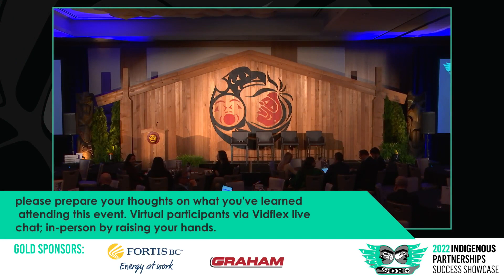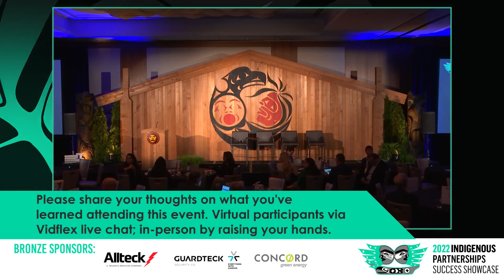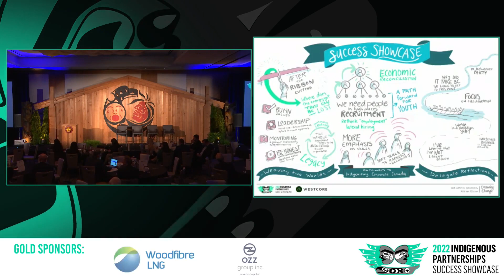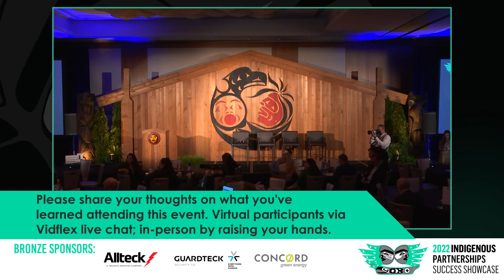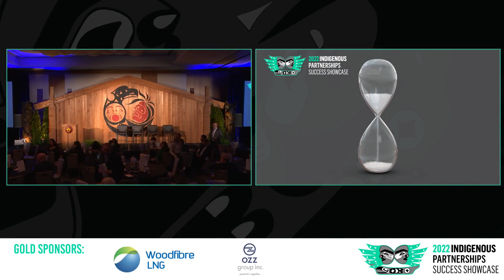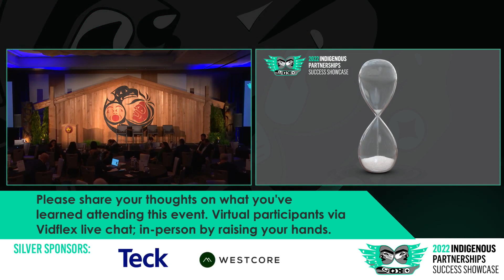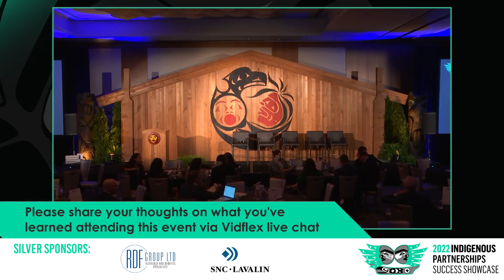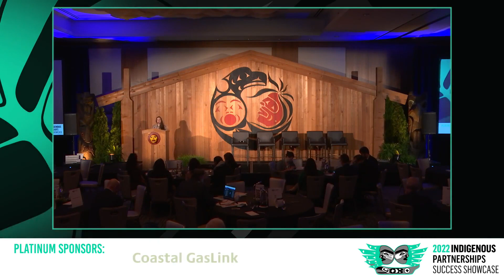IPSS 2022: Open Mic: Delegate Reflections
An open mic segment, "Delegate Reflections," where the live audience becomes the centre of attention. Moderators Chief Ian Campbell and Stewart Muir ask: what is your ONE-MINUTE comment on the story so far?

In a time of transformative change, the Indigenous Partnerships Success Showcase (IPSS) seeks to highlight the ways that leading-edge relationships between Indigenous business and corporate Canada are making reconciliation a reality for the whole nation.

Join hundreds of Indigenous and business leaders on the journey to economic reconciliation.